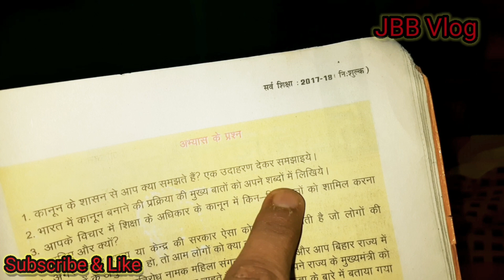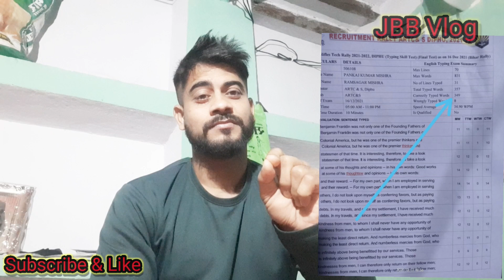असम राइफल्स भर्ती दिफू | Havildar Clerk परीक्षा की पूरी जानकारी | JBB Vlog | Rohit Mishra 2021-2022